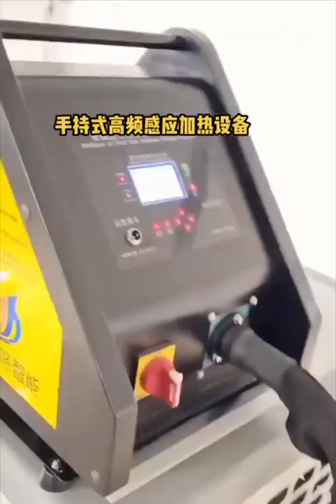The best Mechanical Engineering